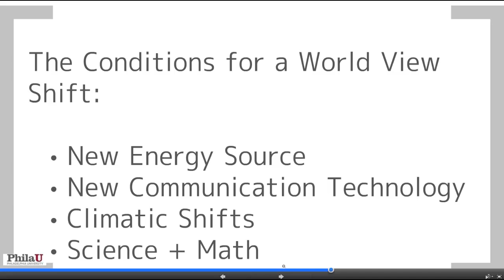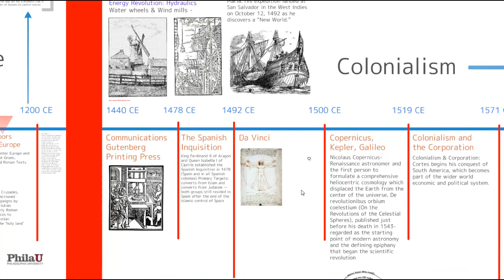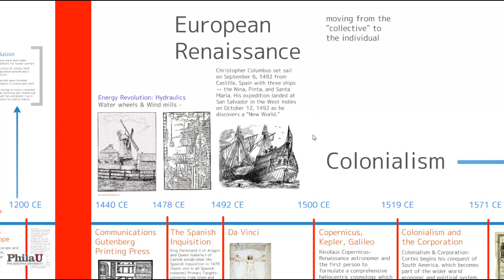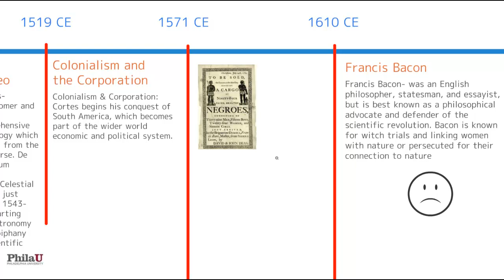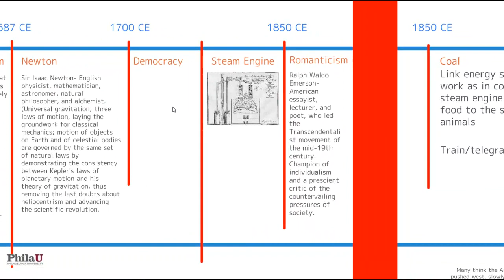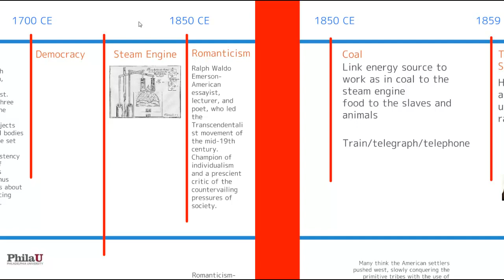OOAc-PhilaU_PSD 1.3. Early Age of Industry